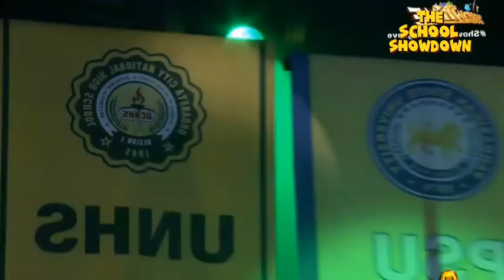THE SCHOOL SHOWDOWN | tawagngtanghalan showtimelive MAY 9 2024